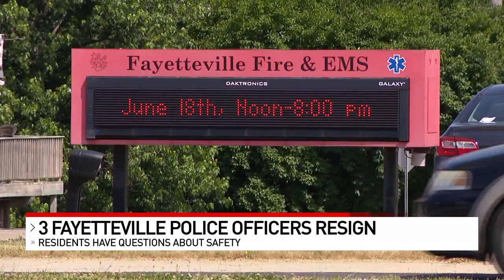3 officers in local police department abruptly resign, residents concerned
In the small village of Fayetteville in Brown County, which has a population of a little over 350, safety is very important